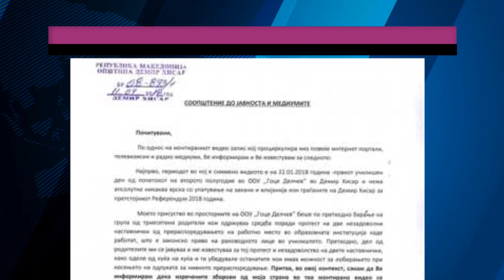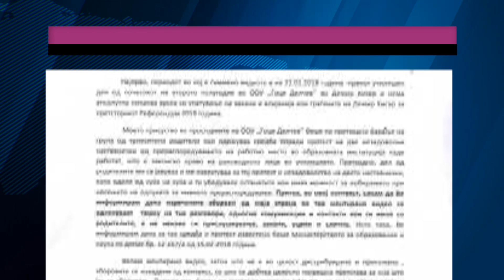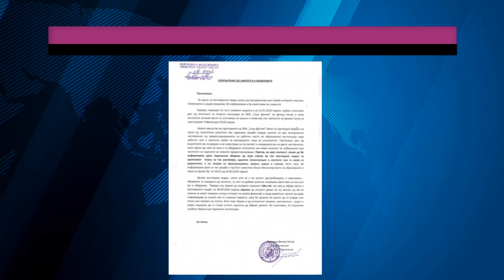Tv Tera Bitola Gradonacalnikot na Demir Hisar se oglasi vo javnosta 11 09 2018